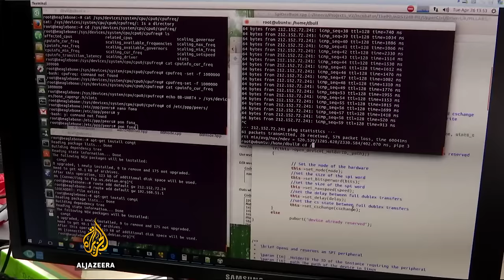Inside Story - How can we make the most of artificial intelligence?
Oxford University researchers predict almost half of US jobs will be done by machines in the next 20 years.

Presenter: Jane Dutton
Guests:
Guang-Zhong Yang - director of the Hamlyn Centre for Robotic Surgery
Noel Sharkey - professor of artificial intelligence and robotics at the University of Sheffield
Cyrus Hodes - director and co-founder of the artificial intelligence initiative at the Harvard Kennedy School